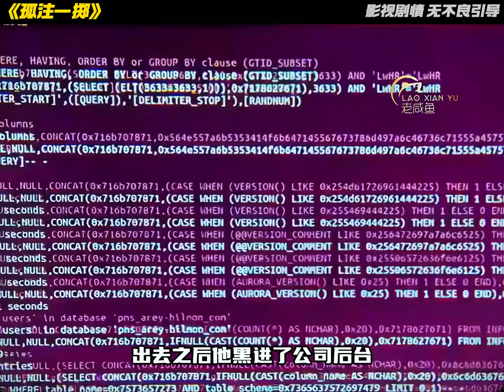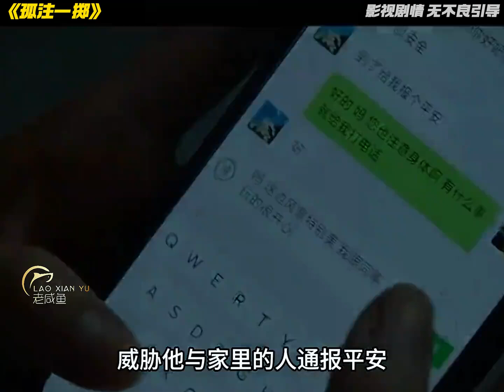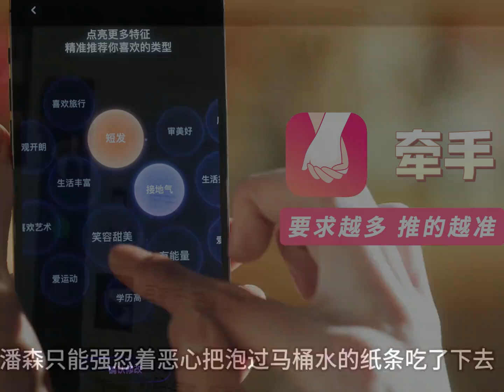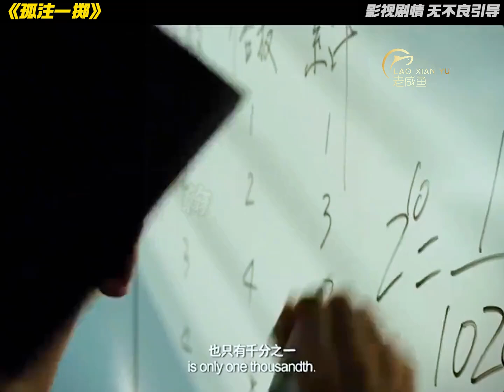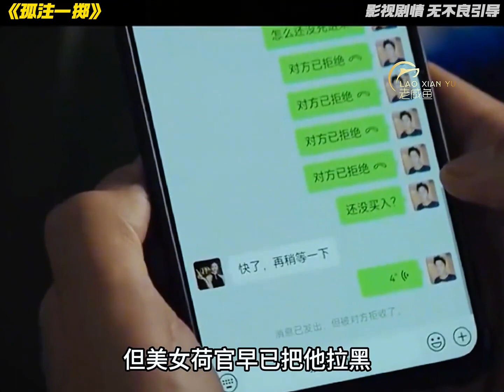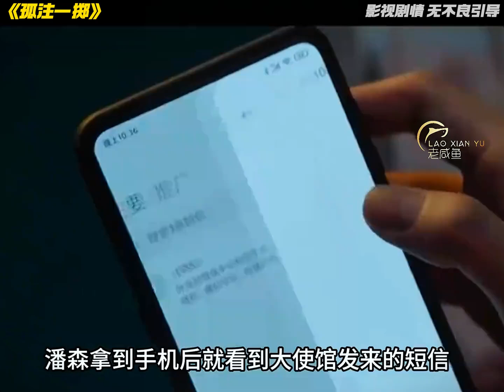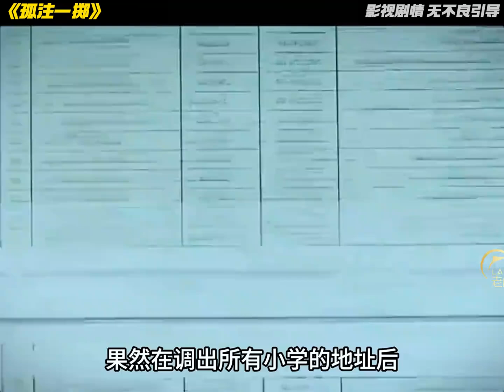一口氣看完經典《孤注一擲》，全長18分鐘#一剪到底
经典短片《孤注一掷》 看完18分钟的《孤注一掷》，感动了！
18 Minutes of Thrilling Action: A Classic Short Film Review of 'The Gambler's Ruin'